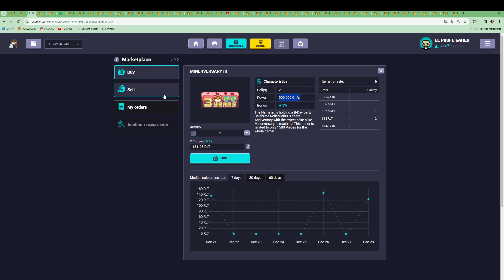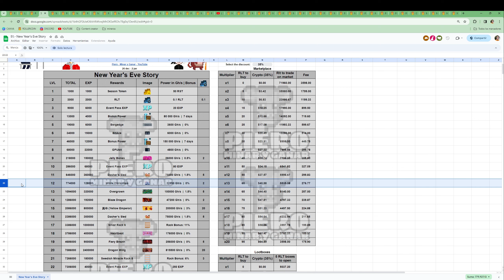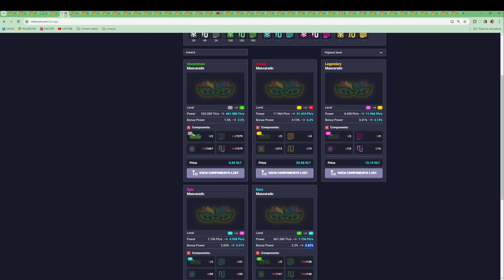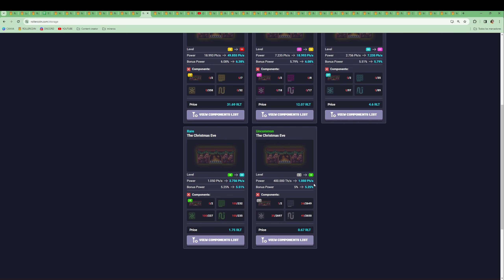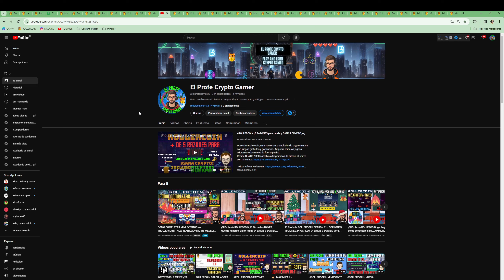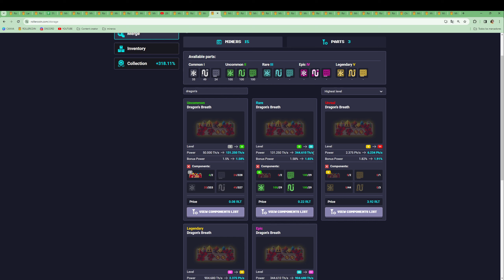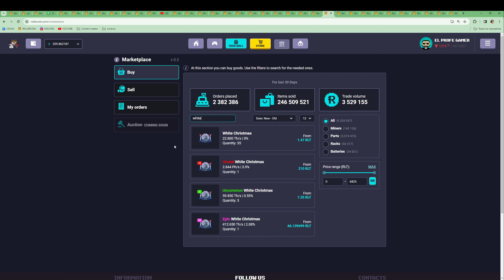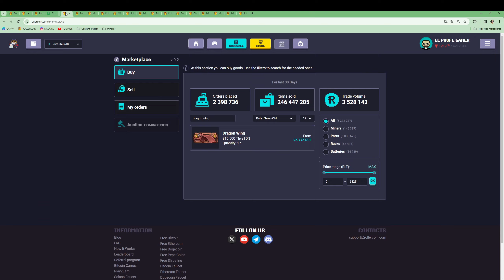Qué HACER tras COMPLETAR un EVENTO en ROLLERCOIN, REVISIÓN DE RECOMPENSAS y CONSEJOS.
Hoy video especial, hablamos sobre las recompensas y que hacer tras acabar el evento, consejos para nuevos, entretenimiento y revisión para los demás, como no tenemos directo consideradlo un directo offline, decidme en comentarios que pensáis. La semana que viene a tope!

Gana Bitcoin de forma diaria y pasiva en estas otras faucets:
Consigue recursos de Marte y gana crypto - Solo se entra con invitación, usuario ELPROFEGAMER33